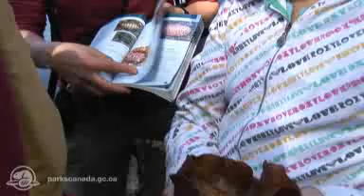BC Ferries Coastal Naturalist Program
Let us show you the world beneath the waves

Parks Canada and BC Ferries invite you to join our coastal naturalists on select summer sailings on the Vancouver-Victoria and West Vancouver-Nanaimo routes. Coastal Naturalists will introduce you to British Columbia's unique marine and animal life, diverse geography and fascinating history during an engaging 30-minute onboard presentation. Meet on the outer deck and let us show you the world beneath the waves.

The Coastal Naturalist programs are presented from June 25 -- September 6, 2010.